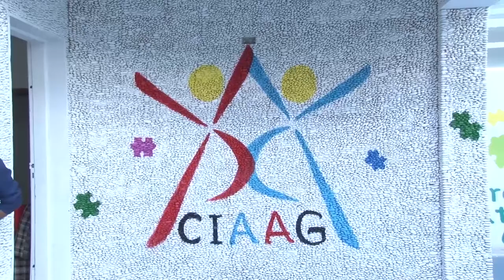Dia de Conscientização do Autismo - Jornal da Câmara 369 - 05/04/2017